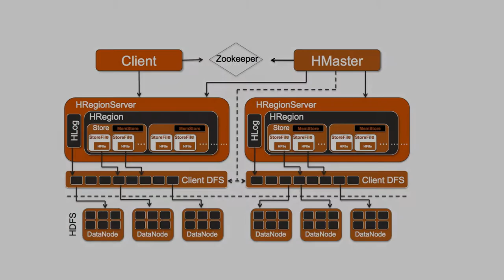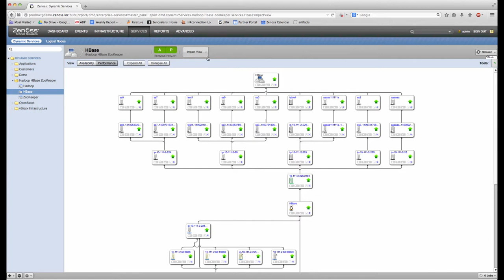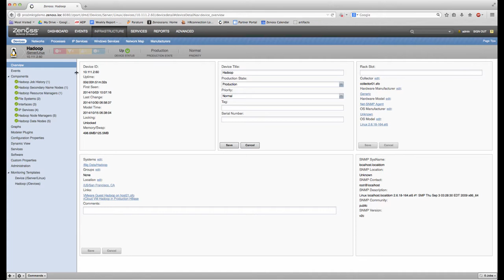Monitoring HBase and Hadoop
Zenoss is a Service Centric Unified Monitoring solution that keeps up with today’s dynamic Big Data solutions and gives you quick access to service performance and availability for all the managed resources supporting your Big Data service within a single platform. This quick tour shows you how Zenoss Service Dynamics Resource Manager can monitor your HBase and Hadoop services.